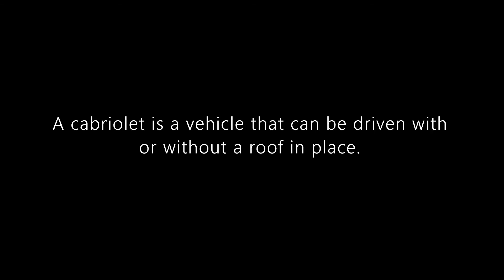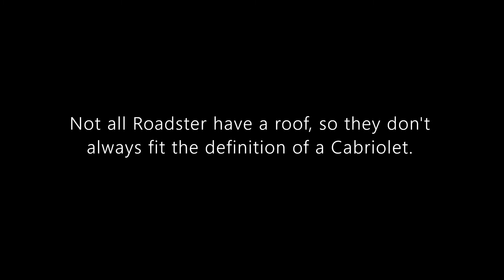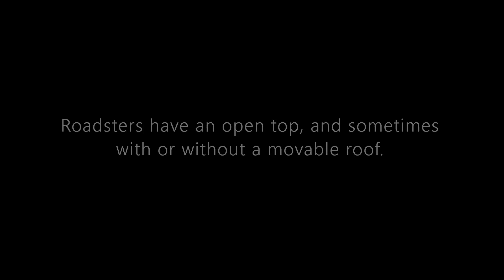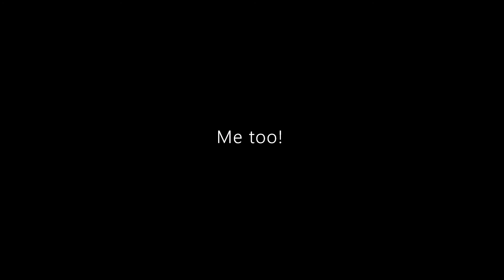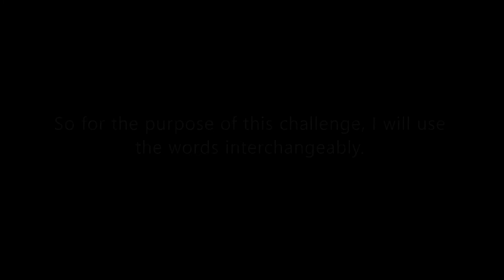Ngopeni Diecast Cabriolet Challenge | Hot Wheels and Matchbox Cabriolet, Convertibles, Spiders, etc.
Hello and welcome to Syracuse Internationals' YouTube channel. This is another special presentation and a challenge entry. This time, it is a Cabriolet Challenge issued by Ngopeni Diecast. While this challenge was done by nearly a dozen on my fellow YouTube creators a year ago, I decided that I create an entry this time around.

Whether you call them a cabriolet, or a convertible, a spyder or spider, or a maybe even a roadster, they all have fun associated with them. I had fun creating this video, and I hope you have fun watching it.

The links to Ngopeni Diecast challenge video and his YouTube channel are below.